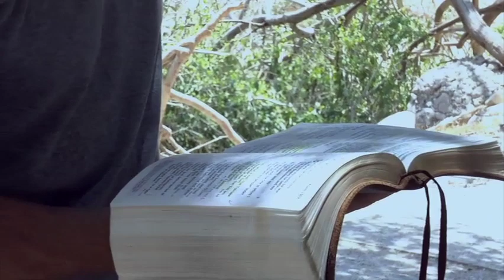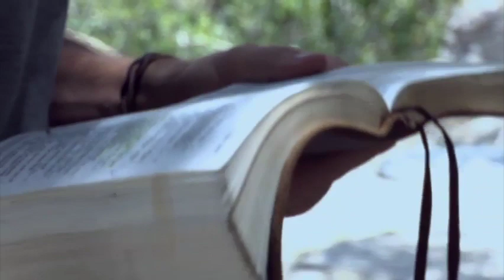Ein Gedi | Spring Of The Goat | June 22th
Ein Gedi (Hebrew: עֵין גֶּדִי, Arabic: عين جدي‎) is an oasis in Israel located on the western shore of the Dead Sea in the Judean wilderness near Masada and the Qumran Caves. It is a perennial spring that flows from 200m above the Dead Sea that proved very useful for David as he hid from King Saul.

The name Ein Gedi is composed of two Hebrew words: ein means spring and gdi means goat-kid. Ein Gedi thus means "Kid spring." The word 'ain' or 'ein' also means spring in Arabic, and the word 'Gedi' or 'Jadi' also means a goat-kid in Arabic.